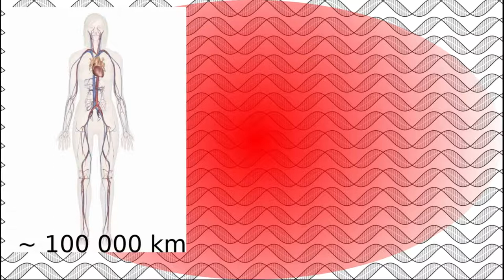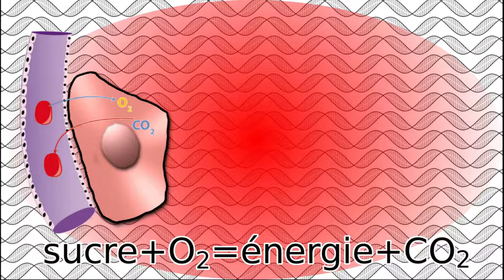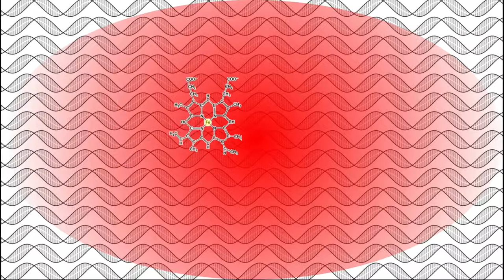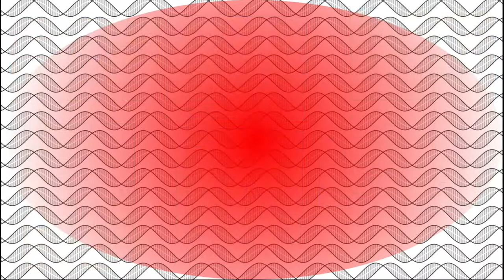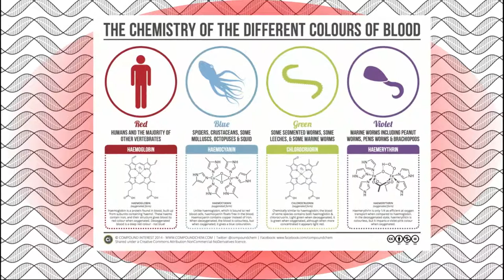Pourquoi le sang est-il rouge ?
C'est un fait bien connu et accepté : le sang est rouge. Mais pourquoi la couleur rouge est-elle associée au sang ? Si notre sang et celui de nombreux animaux est de couleur rouge, ce n'est pas un fait qui est universelle, car dans le règne animal d'autres couleurs de sang existent. Nous allons donc étudier l'origine de la couleur du sang ainsi que la raison de cette couleur.